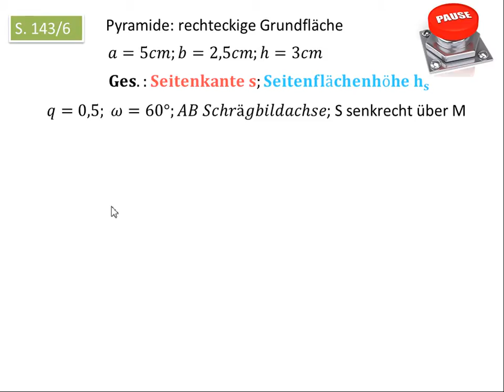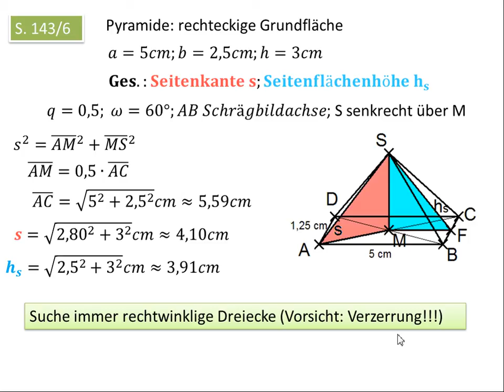9.8.3 Beispielaufgabe S 143/6